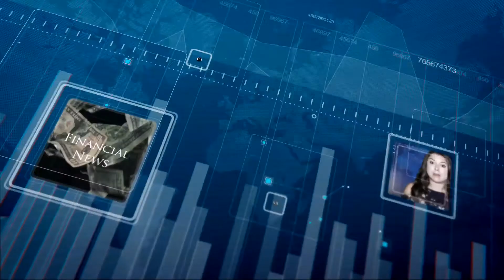David Morgan interviews Patrick Soares, President & CEO of Foran Mining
Foran is focused on zinc and copper resource development in the Hanson Lake VMS Camp in east-central Saskatchewan, in an area of excellent infrastructure, an hour’s drive from the world class Flin Flon Mining Camp. The Hanson Lake Camp is an emerging zinc-copper base metal district similar to nearby Flin Flon and Snow Lake. The formation of clusters of massive sulphide deposits is a common characteristic of VMS belts worldwide, which make them attractive target areas for exploration and development.